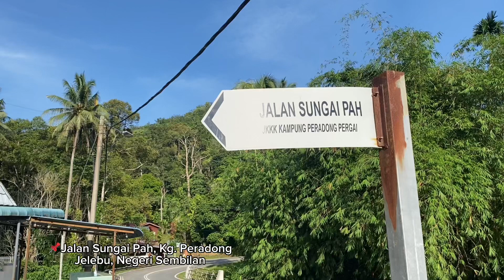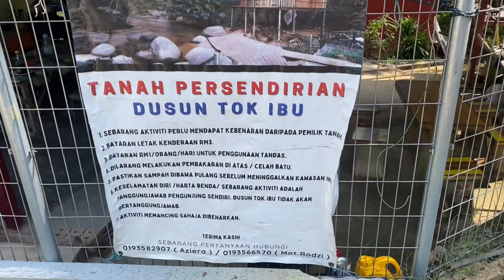☘️ Explore Jeram Sungai Pah near Dusun Tok Ibu, Kuala Klawang, Jelebu, Negeri Sembilan | Healing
Jeram Sungai Pah, Kuala Klawang, Jelebu, Negeri Sembilan
Sesuai untuk tempat berkelah, bermandi-manda, camping dan santai mencari ketenangan
Lokasi dekat dengan Dusun Tok Ibu
Jalan masuk dari Jalan Sungai Pah, landmark Masjid Kariah Sungai Pah, Jelebu

Ada bilik juga jika mahu menginap di Dusun Tok Ibu (Kawasan persendirian dan berpagar)